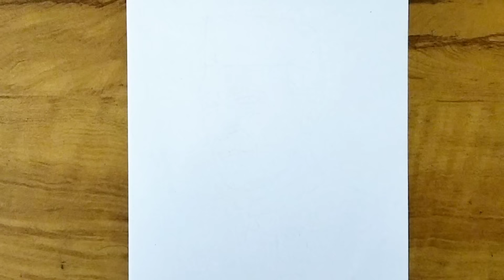How to draw number 537 turned into Jawaharlal Nehru| Children's day drawing| Chachaji drawing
How to draw number 537 turned into Jawaharlal Nehru| Children's day drawing| Chachaji drawing| simple art with rose| pencil sketch |Nehru drawing easy

flag
republic day
drawing hard
drawing of republic day
republic day drawing for kids
drawing boy
26 January drawing easy
bharat mata drawing
drawing on republic day
drawing republic day
boy drawing
easy draw for 26 january
republic day drawing beautiful
republic day drawing very easy
republic day drawing compitition
republic day pencil drawing
beautiful drawing for republic day
beautiful drawing republic day
boy drawing boy drawing
draw a flag
drawing 26 january
drawing a boy
drawing a flag
drawing for independence day
drawing for republic day easy
drawing independence day
drawing indian flag
drawing of 26 january
easy drawing on republic day
drawings
easy republic day drawing
flag drawing
flag drawing flag drawing
how to draw a republic day
how to draw a india flag
how to draw republic day hard
how to draw
how to draw a republic day drawing

Happy Republic Day || How To Draw A Boy  with Indian Flag Drawing Step by Step| Easy to draw the flag of india

Easy to draw indian flag
How to draw a boy with indian flag

Easy india flag
How to draw flag easily
How to draw flag step by step
How to draw indian flag
How to draw the correct flag of india
How to draw the flag of india in seconds
How to draw the flag of india trick

Celebrating Republic day Drawing
Drawing celebrate Republic day
2021 Republic day Drawing easy
26 January Drawing
January 26 drawing easy
Easy to draw 26 January

How to draw a indian flag easily
indian flag drawing
Republic day Drawing idea easy
Republic day Drawing Niru Usha singh Arts

Chacha ji drawing
 chacha ji drawing freedom fighters

Nehru drawing
 Nehru with kids drawing colour
 Nehru easy drawing
 Nehru drawing easy
 Nehru easy drawing simple Nehru Trophy Velankanni Nehru Planetarium

Jawaharlal Nehru drawing Jawaharlal Nehru dress Jawaharlal Nehru drawing easy
Jawaharlal Nehru drawing easy step by step
 Jawaharlal Nehru dress competition
 Jawaharlal Nehru dress up Jawaharlal Nehru Drawing colour
Jawaharlal Nehru drawing simple
Jawaharlal Nehru dress code Jawaharlal Nehru drawing step by step

Jawaharlal Nehru drawing easy step by step Jawaharlal Nehru Drawing colour Jawaharlal Nehru drawing step by step Jawaharlal Nehru drawing picture Jawaharlal Nehru drawing Sanju arts
Jawaharlal Nehru drawing sketch
Jawaharlal Nehru drawing for kids

How to draw Nehru
 how to draw Nehru ji
how to draw Nehru step by step easy
how to draw Nehru easily how to draw Nehru picture how to draw Nehru keychain how to draw Nehru ka Commando
how to draw Nehru cap
 how to draw Nehru Chacha how to draw Nehru face

how to draw Jawaharlal Nehru step by step easy letter drawing
how to draw Jawaharlal Nehru pencil sketch
 how to draw Jawaharlal Nehru full body
 how to draw number turned into Jawaharlal Nehru
Farjana drawing Academy drawing Nehru
Drawing Neelu
simple art with rose
Taposhi Art  Academy
 Sanju arts
 Verma studios
Sayah arts
Mukta easy drawing
Sachin art

            jai Hind